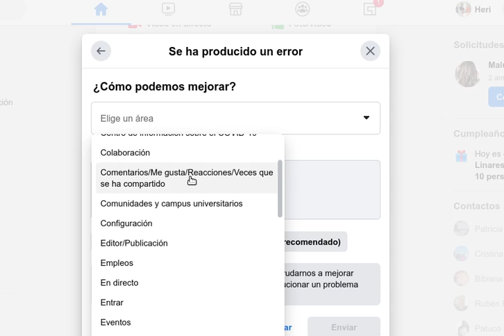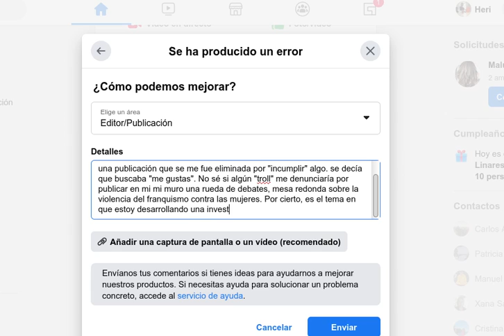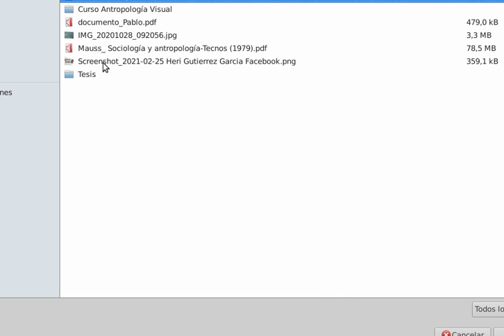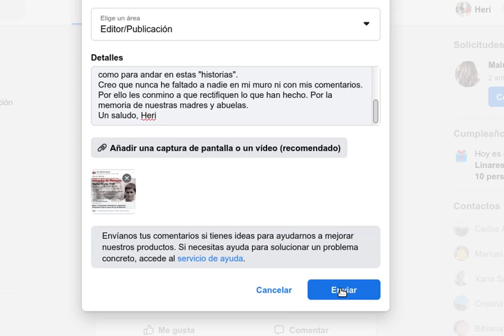Solicitud de razones a los administradores de Facebook